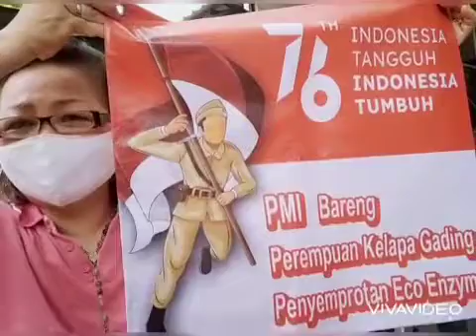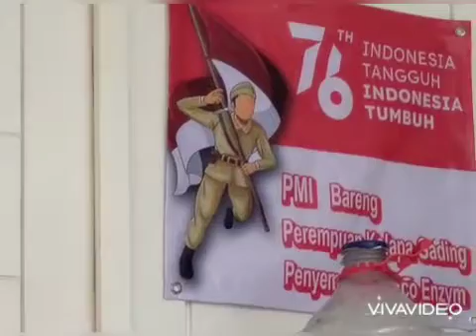Merdeka Merdeka 🙋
Video dari Clara Maria Lely Kristina